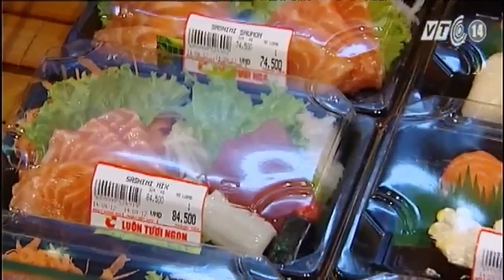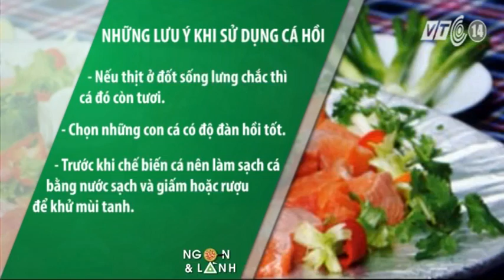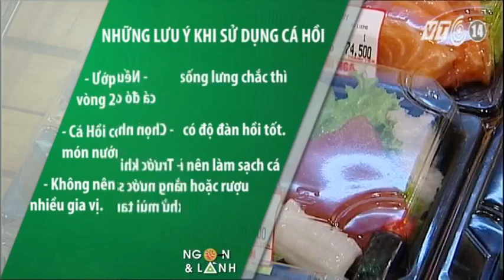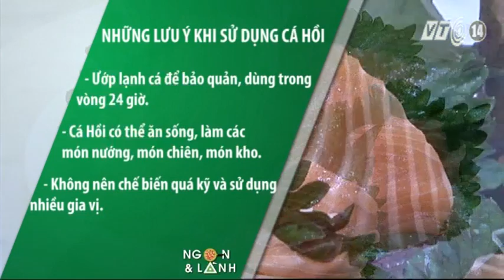VTC14_Ngon và lành_Cách lựa chọn và bảo quản cá hồi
(Truyền hình VTC14) - Cá hồi nhiều giá trị dinh dưỡng, dễ ăn, dễ chế biến nên được rất nhiều người ưa chuộng. Cá hồi cũng được coi là một trong những loại cá cao cấp, đổi vị và cải thiện dinh dưỡng cho người Việt. Để hấp thụ tối đa giá trị dinh dưỡng từ cá hồi cũng cần có những lưu ý nhất định trong lựa chọn, bảo quản và chế biến loại cá này.